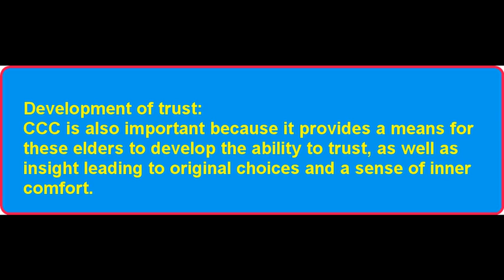Maureen Uche Institute, Compassion Centered Care helps with trust